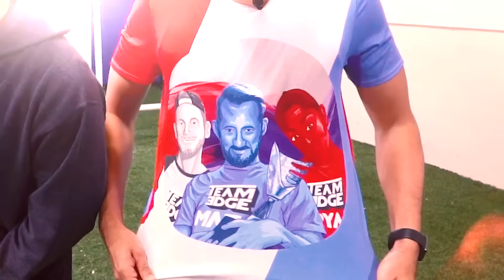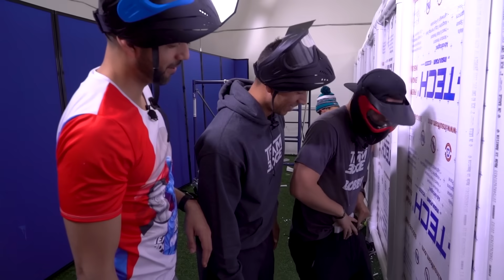Shoot The Person Behind The GIANT Wall!!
Hey guys! Could you figure out where the guys were behind the wall? How should we hide next time? Let us know down below! Check out the Edgeland | Dangerous GIANT Board Game!!

Mail Box:
24307 Magic Mtn Pkwy #211